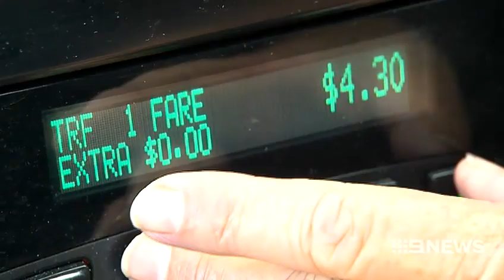Taxi Rapes | 14th April 2014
A Perth taxi driver has admitted to disturbing sex attacks on women.
The former Education Department staffer raped and sexually assaulted five women leaving a trail of heartache.